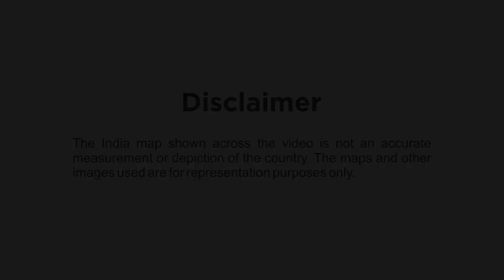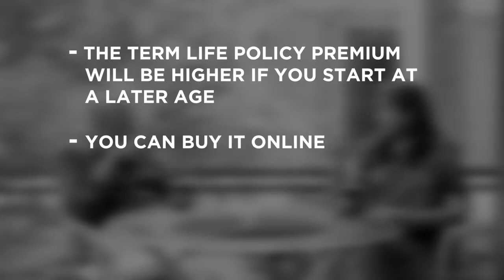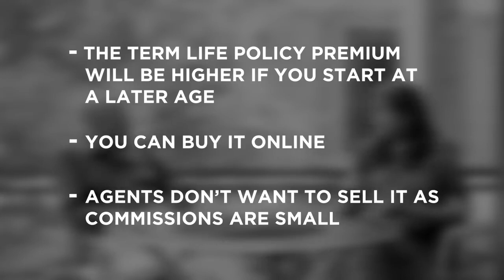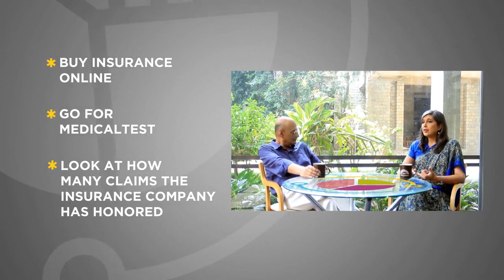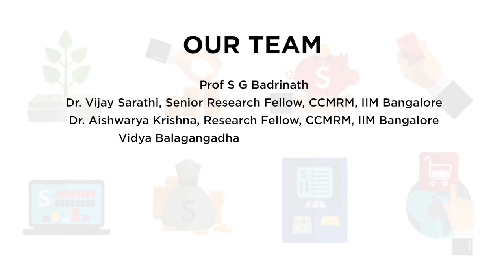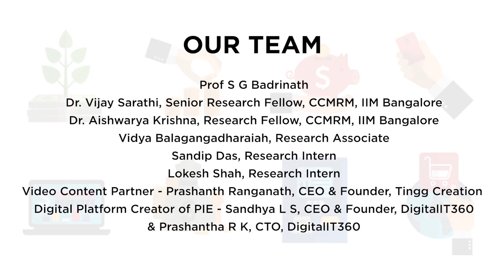T4: Life Insurance: Term Life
This video makes the case for term life insurance with solid data.